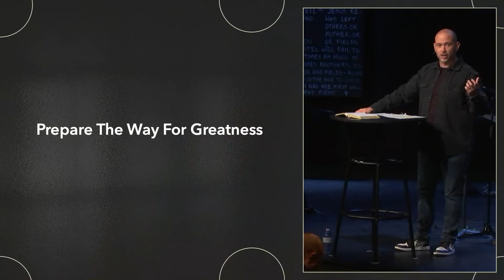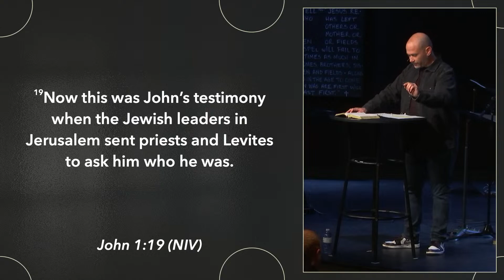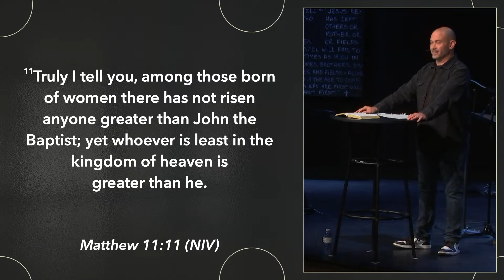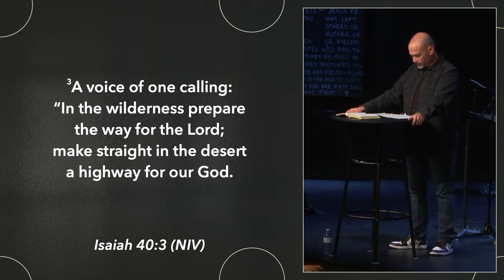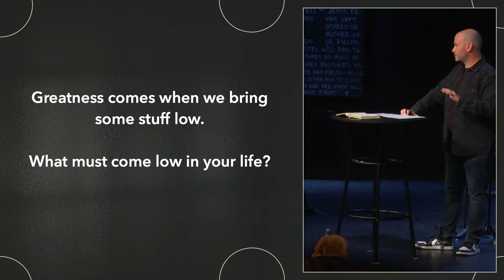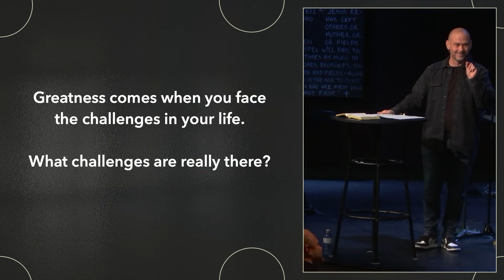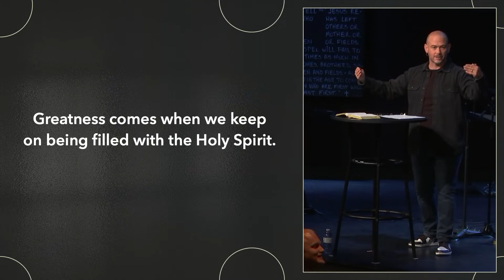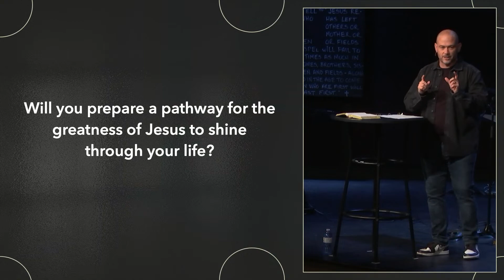June 18: Prepare The Way For Greatness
WELCOME
Thanks for joining us on YouTube. For a more engaging experience with a chat and online host, head to our Church online platform

ABOUT HEARTLAND
Wherever you are at on your faith journey, we would love to walk with you.

We would love to know who you are and help you connect into community. Click here to fill out our online Connect Card

NEXT STEPS
You may be wondering what’s next on your journey. We want to help! Let us guide you to your next steps in your walk with Christ